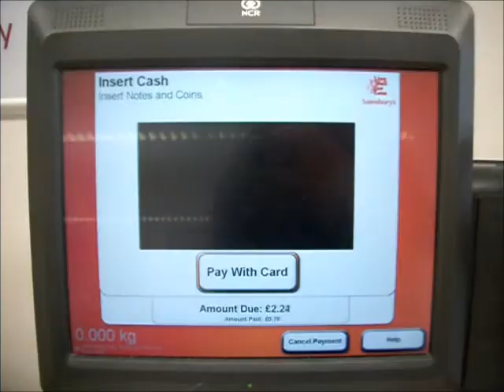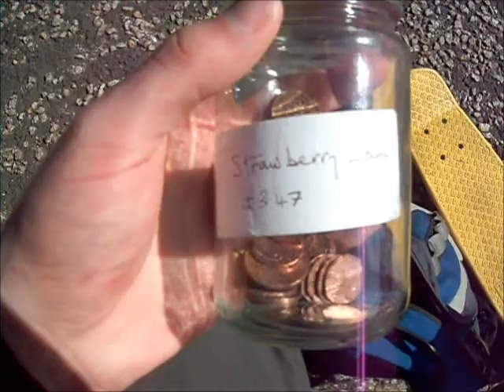Sainsbury's Self-checkout with Coppers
Buying a meal deal purely with coppers